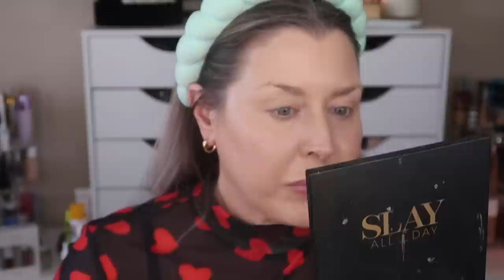TEMU MAKEUP HOT OR FLOP | TESTING OUT A FULL FACE OF TEMU MAKEUP | HOTMESS MOMMA MD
* Erborian
CC Red Correct

* ONE/SIZE by Patrick Starrr
Secure the Blur Makeup Magnet Primer

🪞Links to all products I received:
1.   9 Colors Eyeshadow Palette -$3.39

2.  24 Pcs Press On Nails - $2.49

3.  10 Pcs White Sandpaper Strong Thick Nail File -$2.49

4.   Highlighter & Blush (2-in-1 Palette)- $2.89

5.   O.TWO.O Eye Shadow 12 Color -$6.49

6.   Eyebrow Stamp Stencils Kit - $3.79

7.   Mushroom Head Air Cushion CC Cream - $5.49

8.   10 Pcs Purple Nail Buffer Block- $1.99

9.   12-Color Liquid Lipstick Makeup Set - $10.99

10.  24 Pcs Press On Nails - $1.49

11.   Soft Matte Full Coverage Liquid -$9.98

12.  9 Colors Shimmer Matte Eyeshadow Palette - $2.89

13.  Long Lasting Makeup Setting Powder-$7.99

14.  Face Makeup Bronzer Palette -$1.99

15.  Matte Eyebrow Pencils With Brush - $1.19

16.  2 Pcs Lip PlumperVitamin - $2.49

17.  Rewind Eraser Dark Circles Multi-Use Concealer - $2.89

18.  24 Pcs Pink Ballet False Nails - $2.09

19.  Sunflower 12 Colorful Eyeshadow - $4.99

20. Oil Control Loose Face Powder - $2.49

  CODE: HOTMESS

CODE: HOTMESSMOMMAOF4

CODE: HOTMESS

Code HOTMESS10
saves 10%

Code: HOTMESS
saves 10%